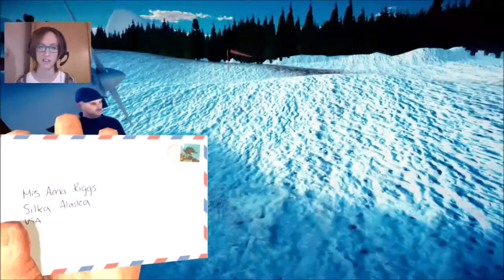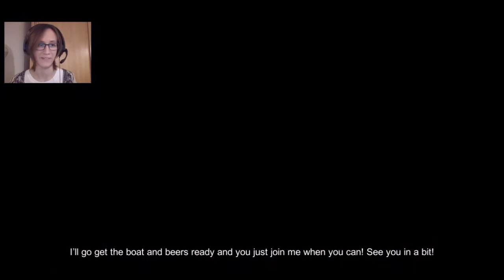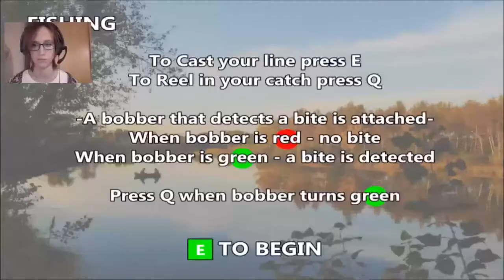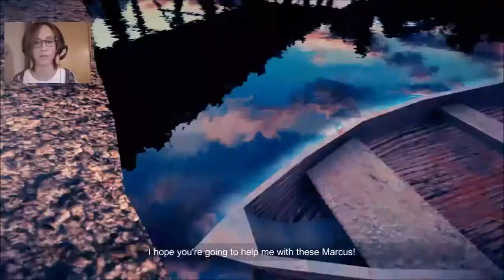ALASKA [Sie kamen von links😒] #1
[Gameplay][IndieGame][Facecam]

OOOOOOOOOOOOOOOOOOOOOOOOOOOOOOOOOOOOOOOOOOO

Wir leben in einer kleinen Gemeinde irgendwo im Nirgendwo im ewigen Eis, helfen wir doch gerne, als alleinstehender Mann, frisch von unserer Frau verlassen, unseren Nachbarn aus.

OOOOOOOOOOOOOOOOOOOOOOOOOOOOOOOOOOOOOOOOOOO

OOOOOOOOOOOOOOOOOOOOOOOOOOOOOOOOOOOOOOOOOOO

OOOOOOOOOOOOOOOOOOOOOOOOOOOOOOOOOOOOOOOOOOO

OOOOOOOOOOOOOOOOOOOOOOOOOOOOOOOOOOOOOOOOOOO

Hochladetermine:

Jeden Tag!